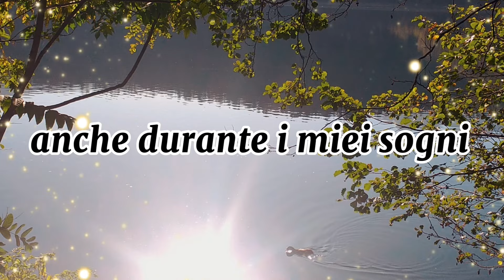Voglio amarti così…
In ogni tempo… in ogni dove… amoremio. Parole , emozioni ed immagini sono di @polveredistelle_